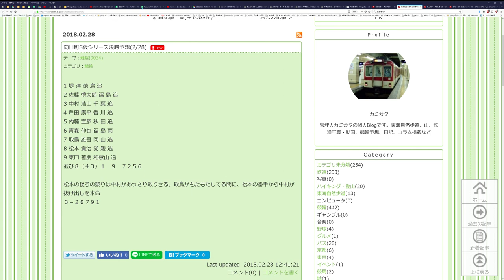【競輪予想】向日町F1、S級決勝戦【Keirin 2018.02.28】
楽天ブログ（オビスポ出張所）に上げた予想の説明です、ブログでも予想してますので、良ければ見にきてください！

奈良記念準決勝、2車単を、10Rで1－4 7020円、12Rで5－3 760円的中！

2車単5－1 2500円、的中いたしました！